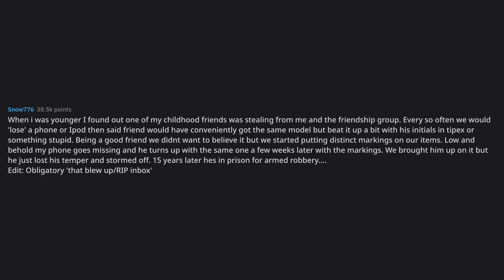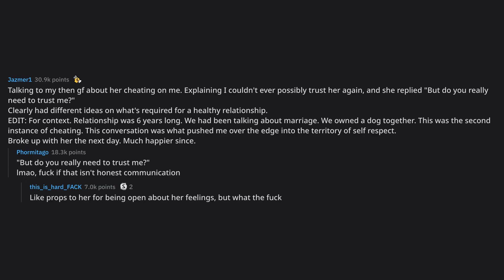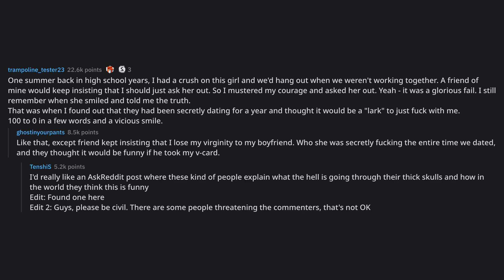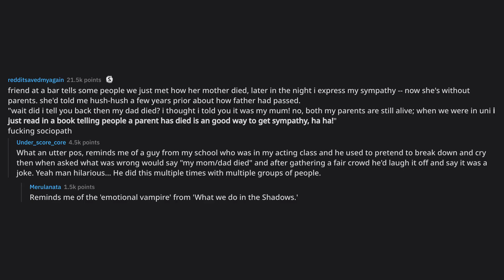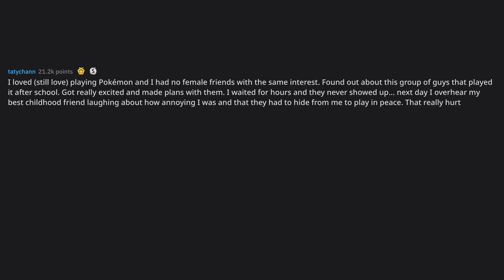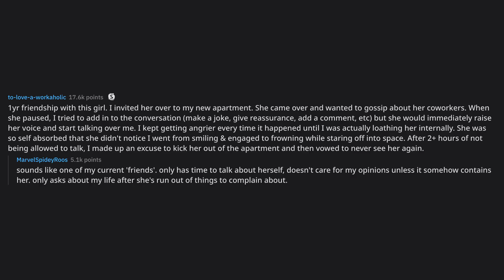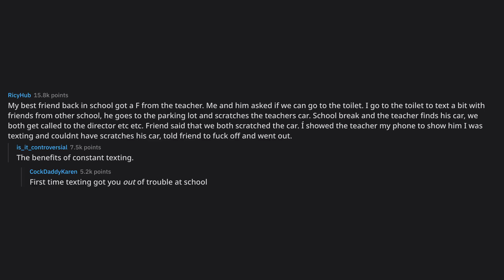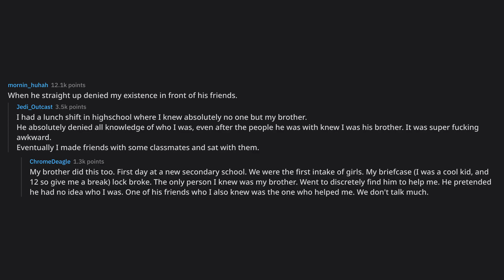What's the fastest you've ever gone from caring about someone to... (r/AskReddit Top Posts)